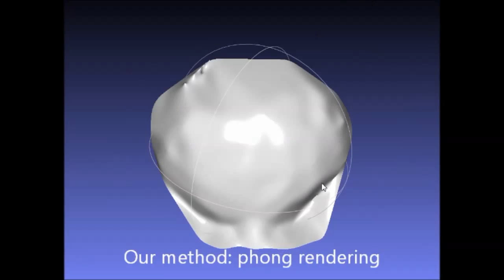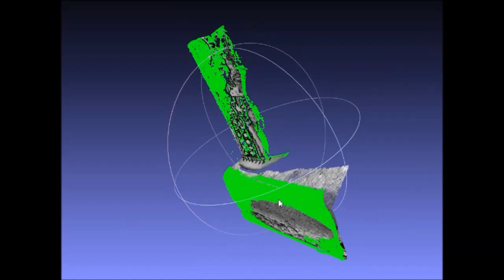Photo-Geometric Dense Reconstruction